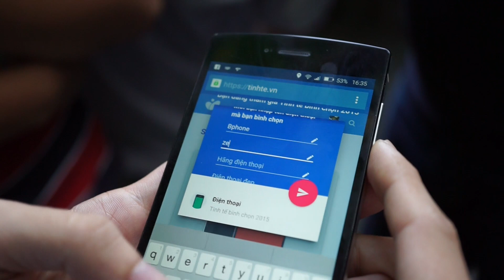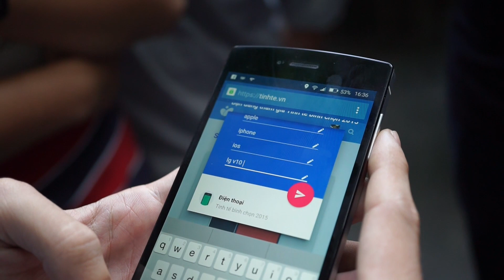Clip ví dụ: lý do bình chọn hạng mục ĐIỆN THOẠI